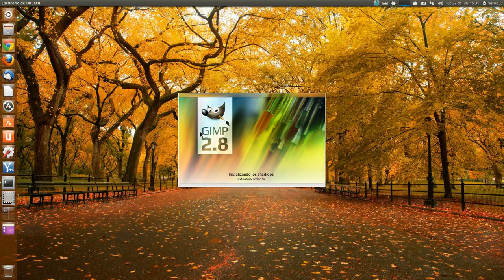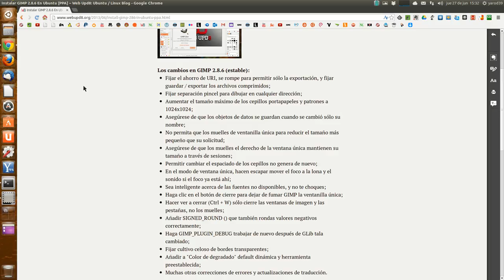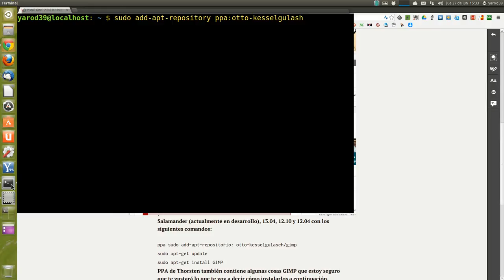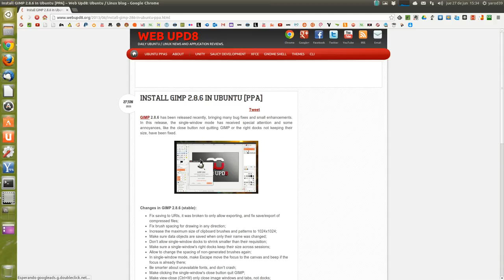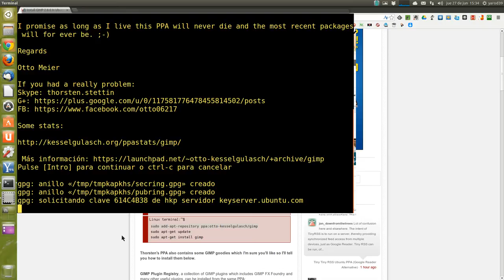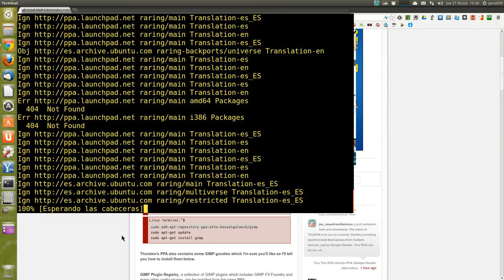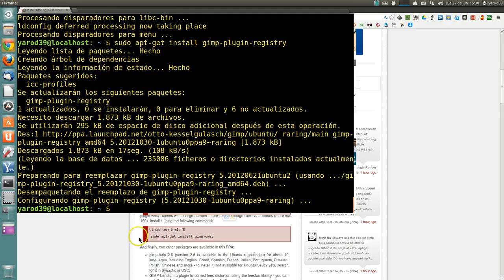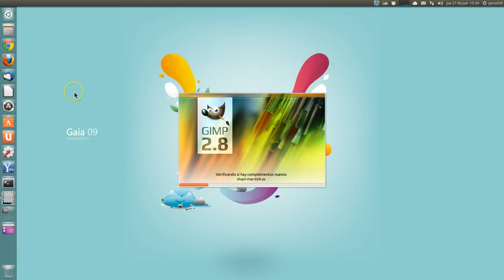TODO UBUNTU : ACTUALIZACIÓN DE GIMP 2.8.6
sudo add-apt-repository ppa:otto-kesselgulasch/gimp
sudo apt-get update
sudo apt-get install gimp
sudo apt-get install gimp-plugin-registry
sudo apt-get install gimp-gmic